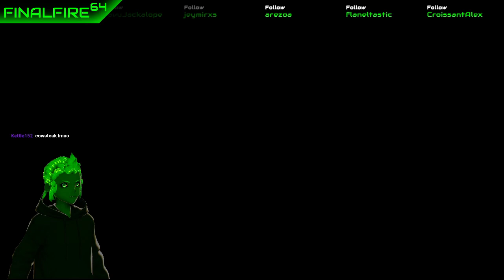Stardew Valley - Farm-Fresh Foolery (w/ Batsuri)